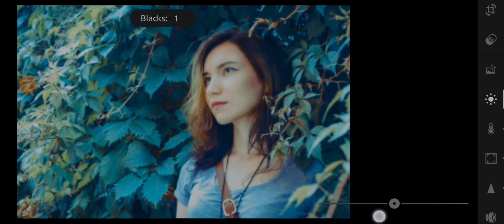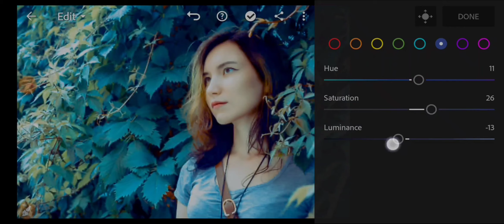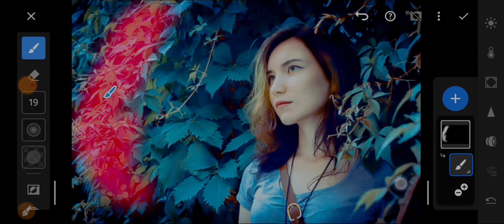how to edit photo/simple photo editing/2 minutes editing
Hi

i am art of Design

in this video i have discuss how to edit cyan  photo editing in lightroom mobile 2022 and also discuss about  photo editing in lightroom mobile  lightroom mobile 2022 photo editing So Watch till the end to do perfectly